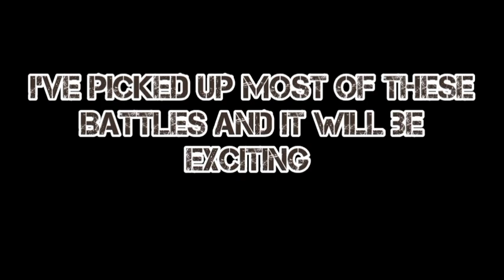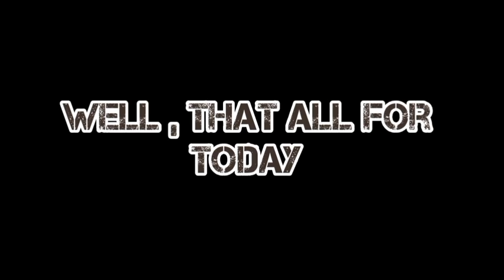Jurassic Fight Club in accurate style ( Claymotion) .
Ну шо , не ждали меня ? Вот я и сделал Jurassic fight club в научном стиле . В этом видео  я изобразил их как настоящих животных  ( вы наверное , помните  , что этот док . фильм изобразил их , как  каких - то монстров , которые делать им больше нечего  , как месить друг друга ) . Я над ним работал где - то две недели и вот что получилось , то получилось . Надеюсь вы оцените мои старания  , который я над этим много потел .